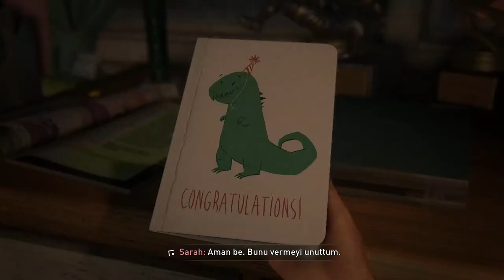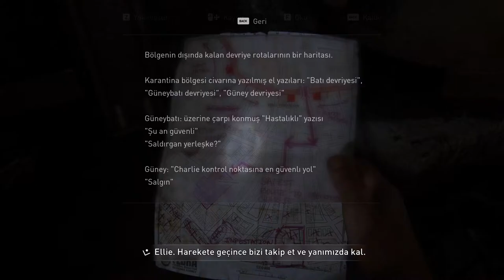Eren Ceylan The Last of Us Part 1 Oynuyor #1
Eren Ceylan The Last of Us™ Part 1 Oynuyor #1